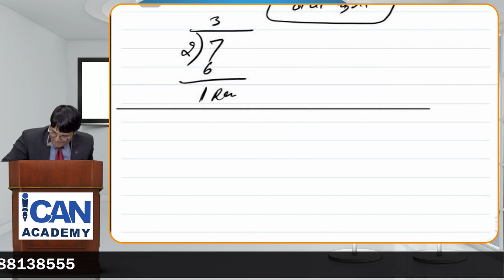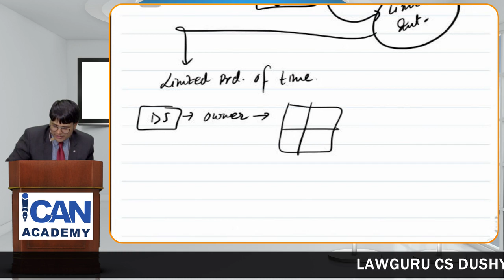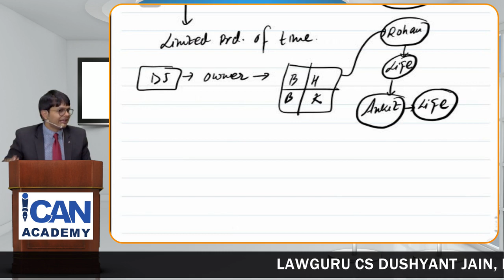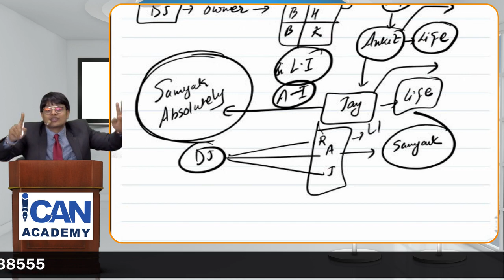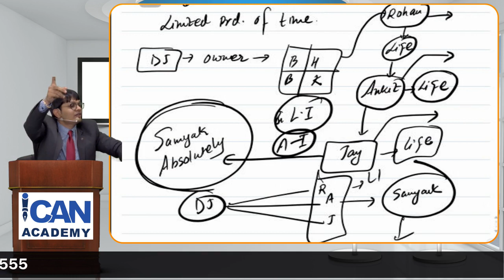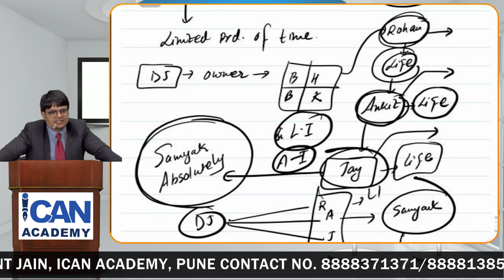Right of Remainder! Transfer of Property Act, 1882!!!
ECL and Jurisprudence Interpretation and General Laws! One of the important Concepts Explained by Lawguru Dushyant Jain!